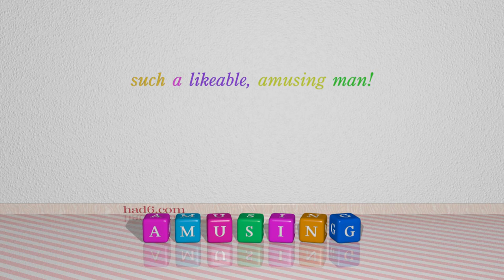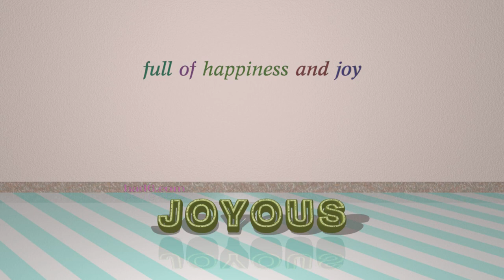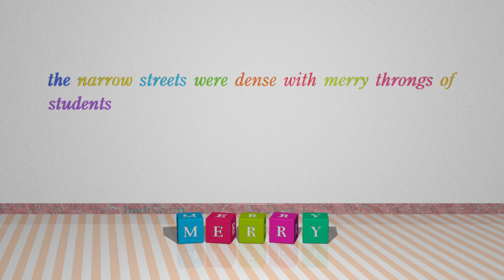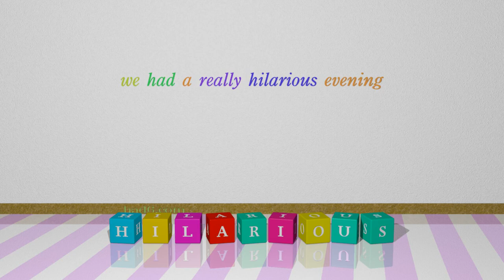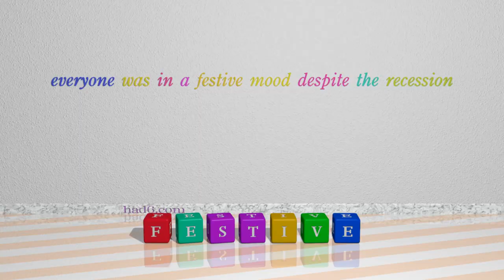mirthful - 12 adjectives meaning mirthful (sentence examples)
This video examines mirthful as an adjective with the meaning of "full of mirth." 12 adjectives, which have meanings similar to that of mirthful in standard English are introduced through sentence examples. These synonyms help you to remember the meanings of this group of words for improving your vocabulary.